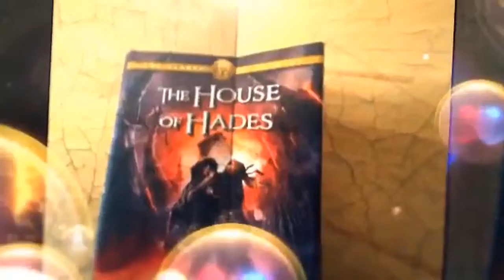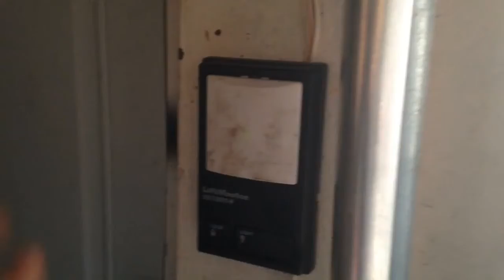Rise of the Supernovas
the first part on something new to the Modian cinematic universe